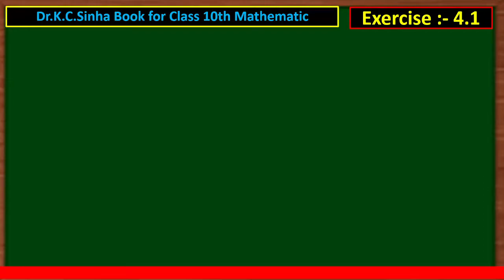10th class math Exercise 4.1(Kc.Sinha book) Q.1।। class 10th math Exe 4.1 KC sinha book Q.1 ka all।।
ये वीडियो मे आप सीखेगे Class 10th का mathematic Book Dr. K.c.Sinha मे चेप्टर नंबर 4 चेप्टर का नाम (द्विघात समीकरण ) ( Quadratic Equations) के Exercise 4.1 मे हर एक प्रश्न का एक वीडियो मे सॉल्यूशन मिलेगा ।
      हर एक वीडियो मे एक question का solution कराया गया हैं, और उससे आगे पीछे का Question का solution का वीडियो लिंक नीचे description box मे दिया गया है जाकर देखें 👇👇👇👇👇👇👇👇👇👇👇👇👇👇👇👇👇👇👇👇👇👇👇
                   द्विघात समीकरण
        (Quadratic Equation )

Dr. kc. sinha book class 10th math's Exercise 4.1 मे सभी प्रश्नो का सोल्यूशन वीडियो लिंक

                      Exercise : - 4.1